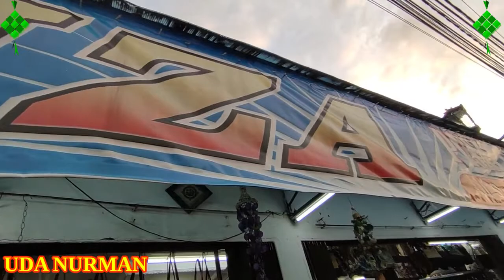TOKO AKSESORIS KHANZA DI JOGJA YANG PUNYA URANG AGAM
VIDEO KA 279  : Iseng keliling daerah malioboro, menemukan toko aksesoris dan kata karyawannya yang punya usaha orang agam (Bukit Tinggi).

Disini aksesorisnya cukup beragam, tidak hanya bertema jogja namun juga wilayah indonesia lainnya juga tersedia.

Jika ingin membeli silahkan Datang ke Lokasi : Jl. Suryatmajan No.6, RW.08, Ngupasan, Kec. Gondomanan, Kota Yogyakarta, Daerah Istimewa Yogyakarta 55122